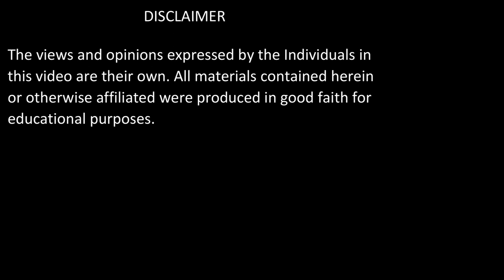Tafsir e Quran | Surah Al Nisa: Verses 173-176 | Shaykh Muhammad Mohsin Munawar Yousafi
ABOUT THE VIDEO:

سورۃالنسا ء:176-173

Surah Al Nisa : Verses  173-176